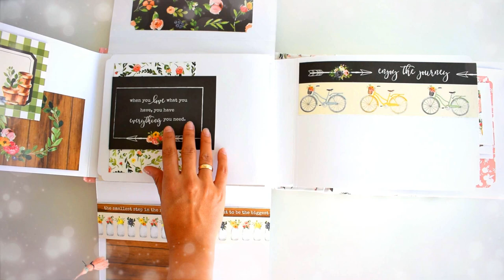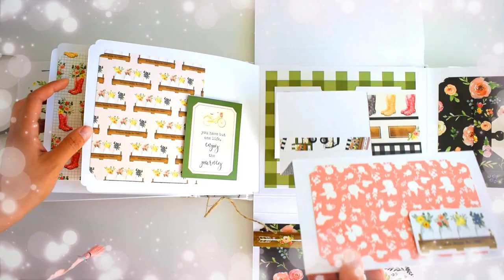CÁDIZ, ESPAÑA ¿Quieres venirte a scrapear con migo?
Teléfono contacto (Whatsapp o llamadas):
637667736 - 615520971